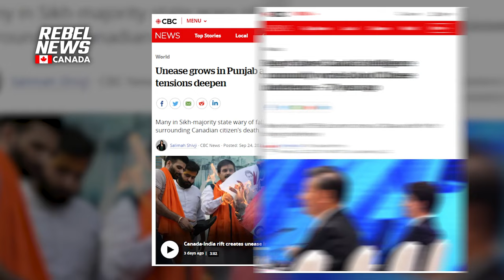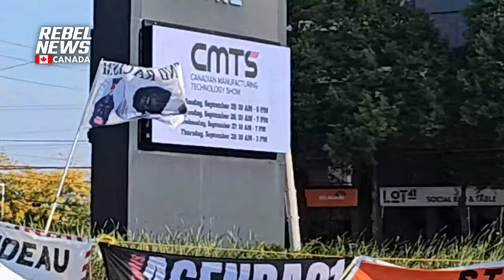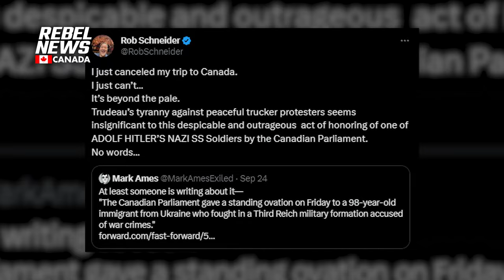As NaziGate worsens, no apology is forthcoming from Blackface – in fact, he’s missing in action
Rebel News reporter David Menzies speaks with protesters in Toronto who slammed Justin Trudeau's behaviour after a former Nazi was celebrated in Parliament.